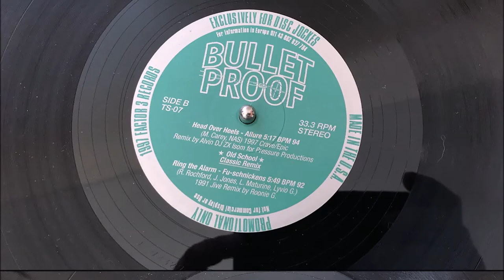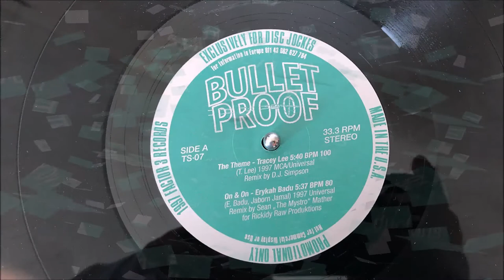Fu-Schnickens - Ring the Alarm - Bullet Proof